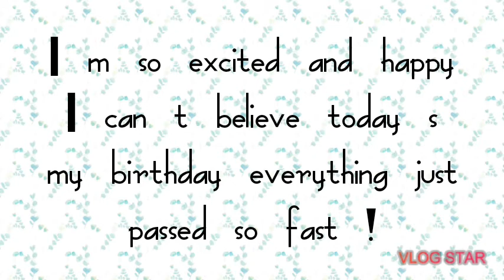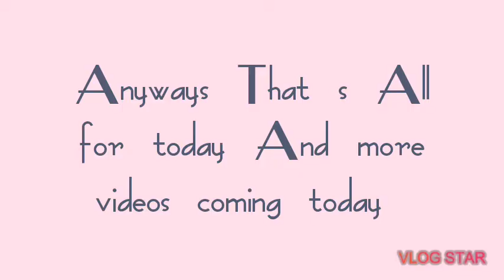My Birthday Video Number One 💝🎀 Happy Birthday Day To Me 💘💝(No Music)